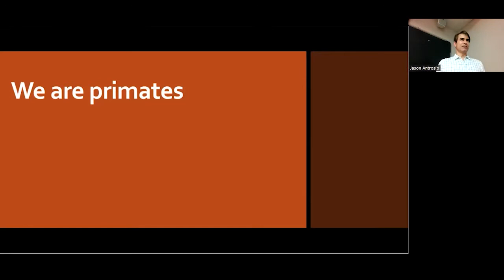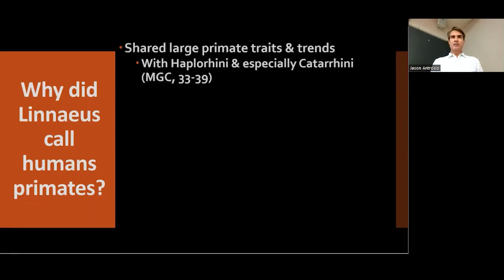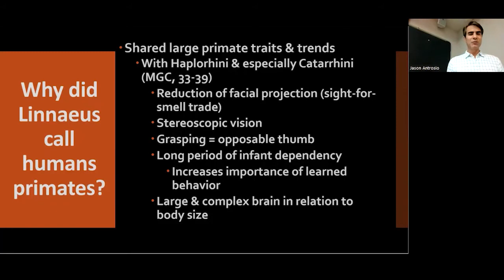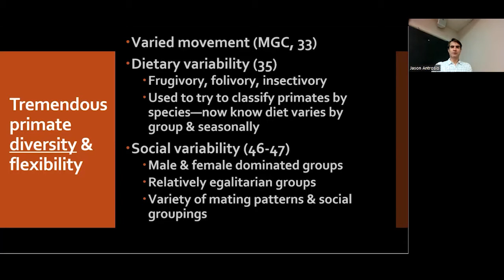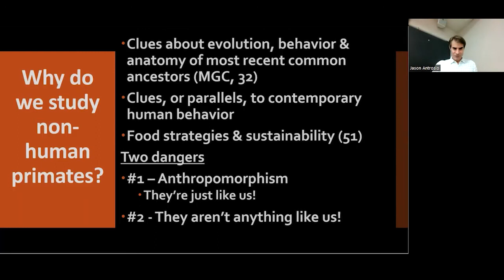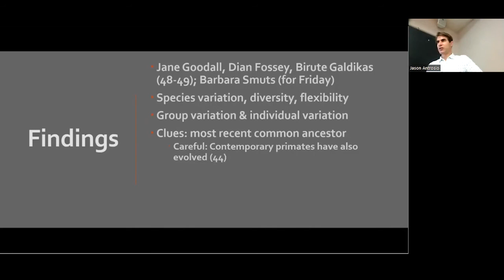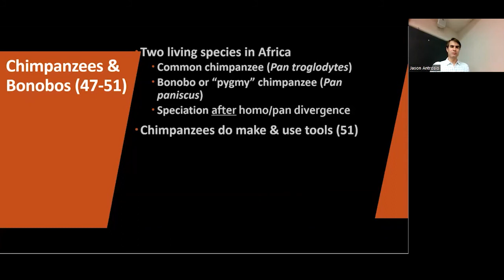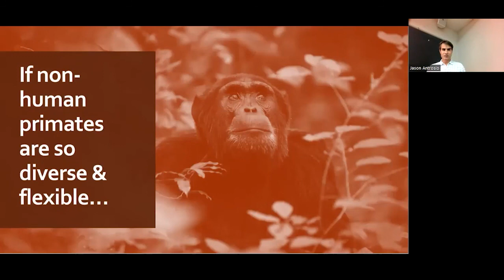We Are Primates: On Primate Diversity & Variation (for Intro-to-Anthropology 2022)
This lecture explores the fascinating world of primates, including humans, and our evolutionary relationships. Key topics covered:
- Linnaeus's classification of humans as primates
- Shared characteristics among large-bodied primates
- Primate diversity in movement, diet, and social structures
- Importance of studying non-human primates
- Pioneering female primatologists
- Comparisons between chimpanzees, bonobos, and humans
- Cautions against anthropomorphism and oversimplification
Learn about our primate origins, the diversity within primate species, and what we can learn from our closest living relatives.